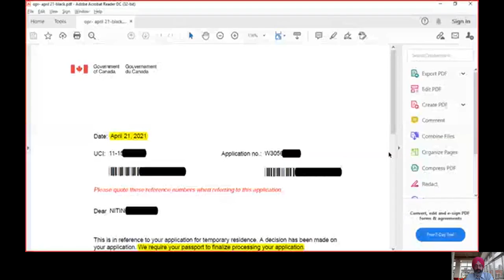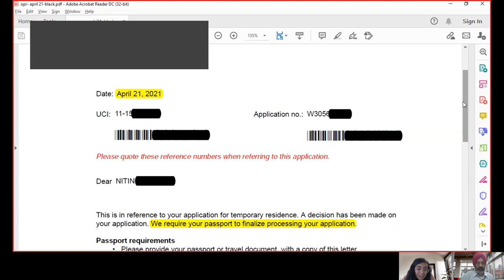Canada Spouse visa from Africa